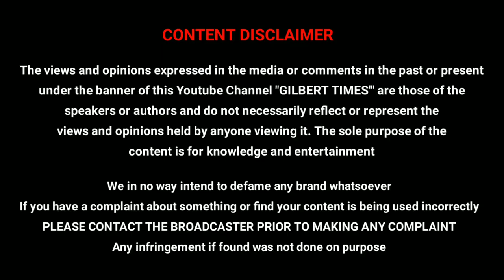Is Bautista Perfect Casting for Kratos in God of war Series ?